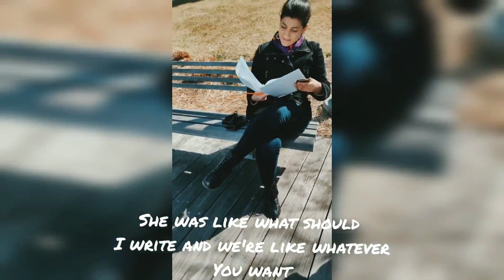Anable Basin Vlog Part 1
Today I uploaded part 1 of a vlog from a trip me and my arch class took to Anable Basin for our Senior Thesis. It was a lot of fun and we enjoyed ourselves.